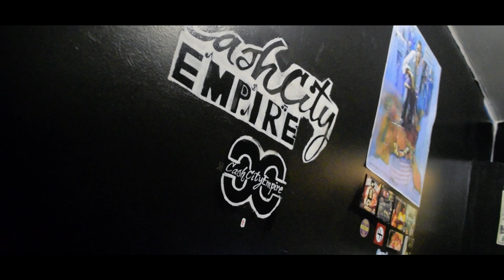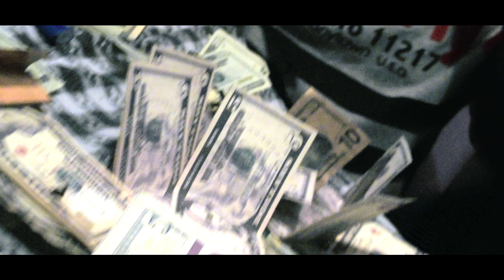How We Gon Miss You - Nino Blue [Shot By @brooklyncoast_tv]